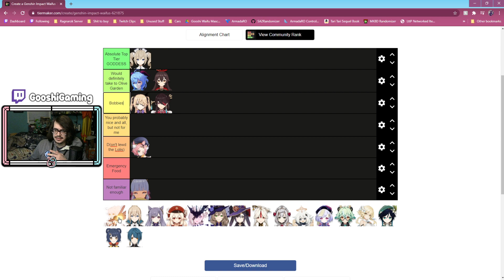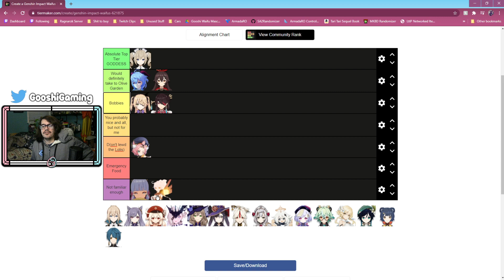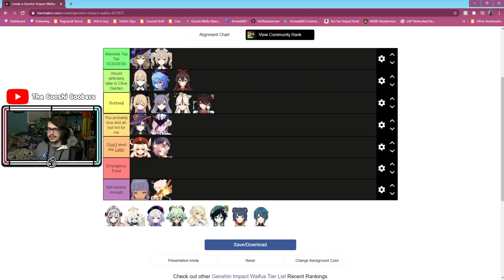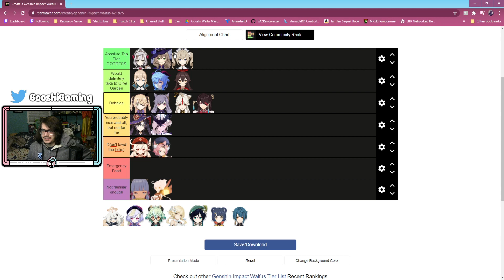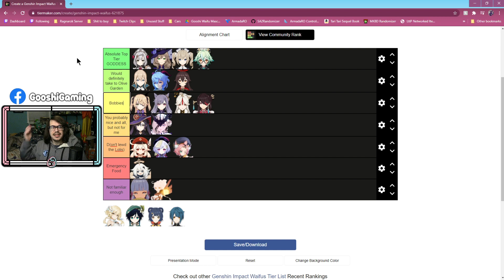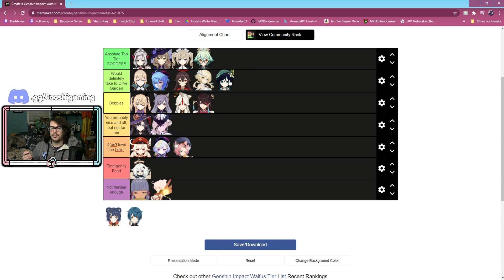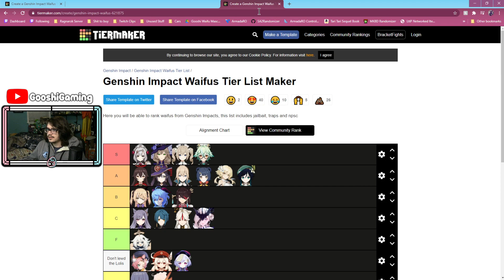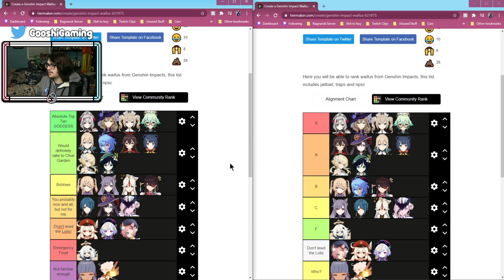Gooshi's Genshin Impact Waifu Tier List